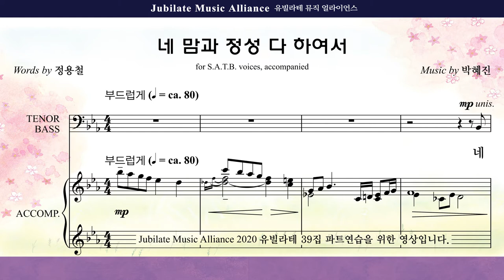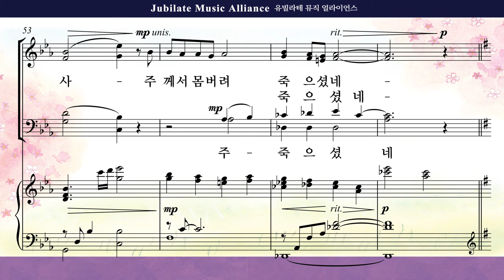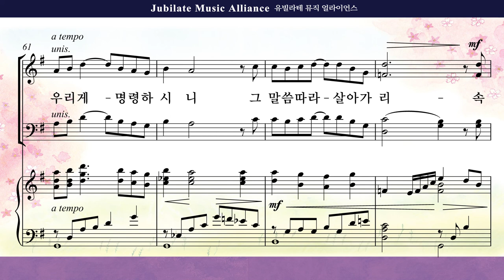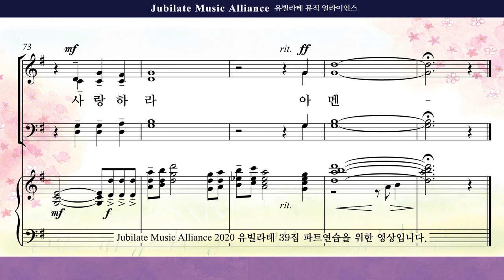[유빌라테 39집]28. 박혜진 - 네 맘과 정성 다 하여서 Alto